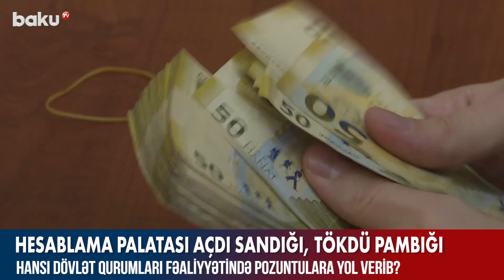Hansı dövlət qurumları fəaliyyətində pozuntulara yol verib? - BAKU TV